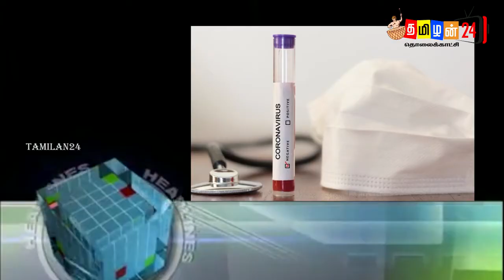tyjhfgf இன்றைய 08.09.2020 இலங்கையின் மதிய நேர முக்கிய செய்திகள்! today switzerland